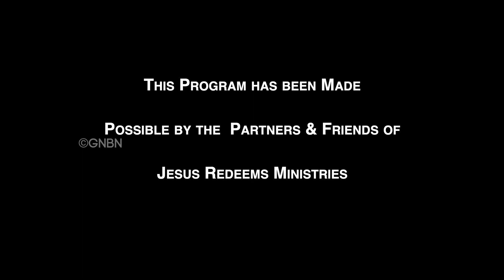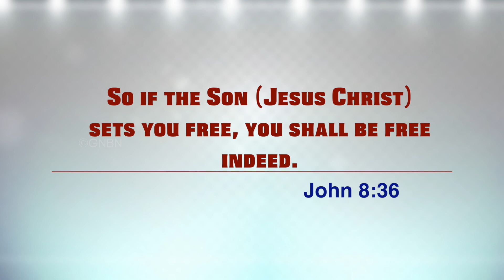September 2019 Promise Message | Bro.Mohan C Lazarus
Jesus Redeems
Gethsamane Prayer Centre
23, Nethaji Road
Opp. BWSSB Office
Frazer Town
Bangalore
Karnataka
560005
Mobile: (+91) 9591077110